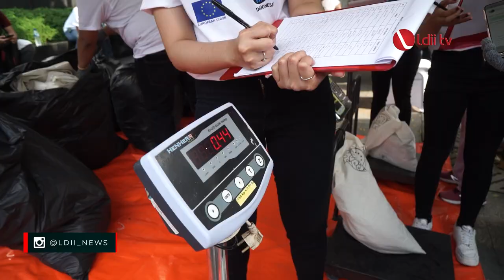LDII TV: Peringati WCDI 2022, LDII Dorong Masyarakat Peduli Lingkungan